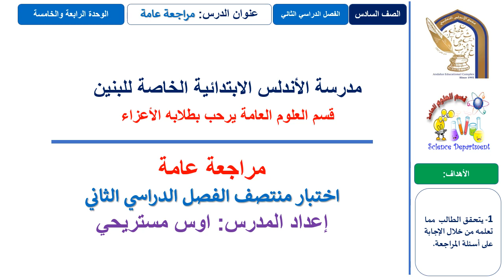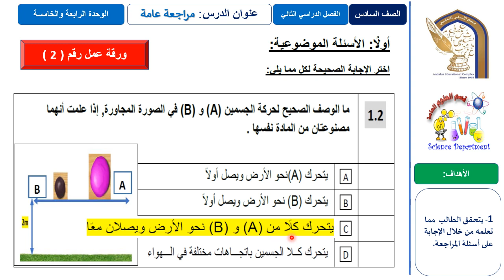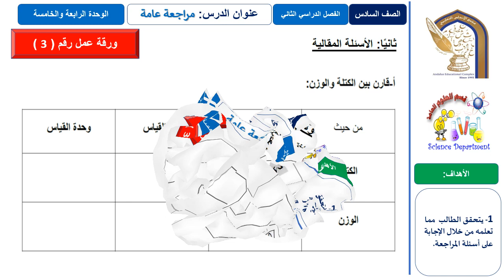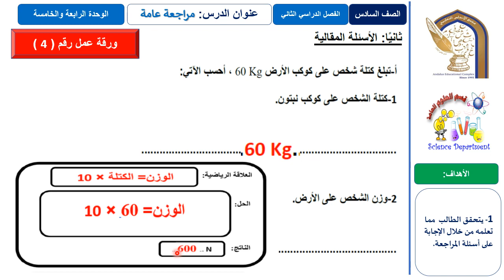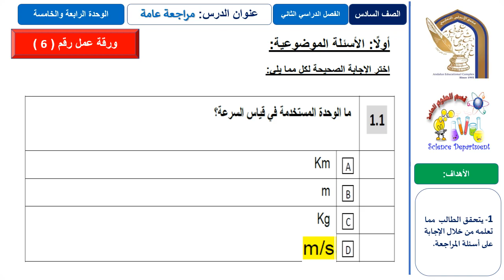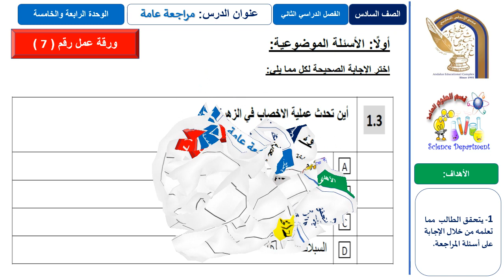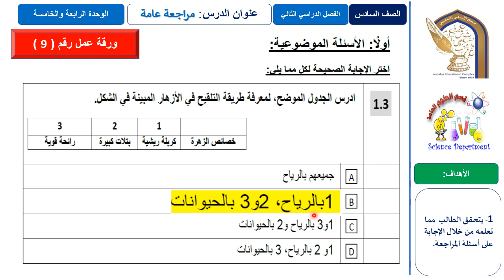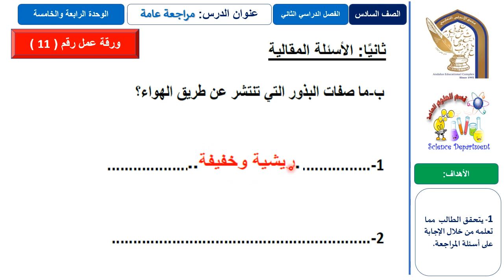مراجعة سادس علوم منتصف ف2